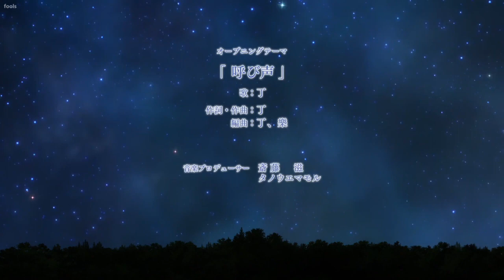Unnamed Memory opening